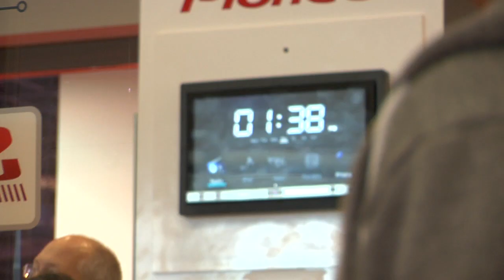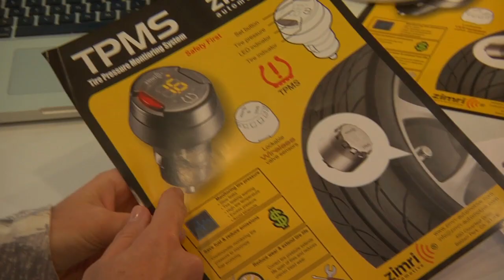AppRadio Hackathon @SEMA, Day 3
Check out how Pioneer is bringing together app developers with SEMA Show exhibitors to bring the connected car to the next level.  Winners will be announced tomorrow Friday, 11/2!